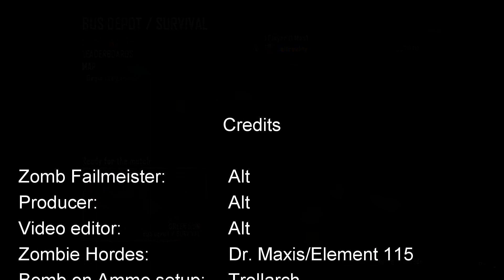Black Ops 2 zombies Bus Depot round 49 bomb troll fail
Had a good bead on my Bus Depot 50 but had a major judgement fail on the final round.  Typically its one mistake and piff gone on this map, a tough one!  Crazy RGM2 trade good luck this game (thumbnail)